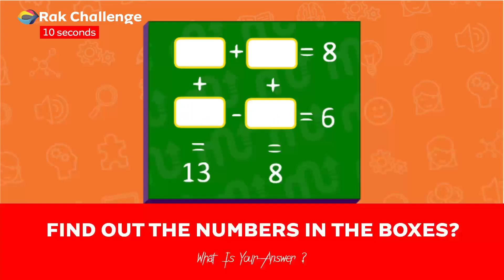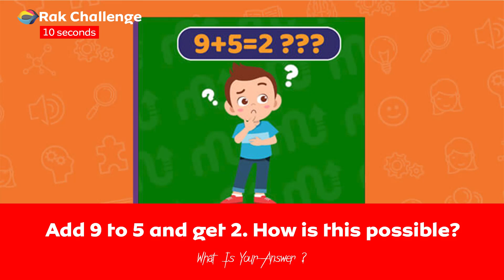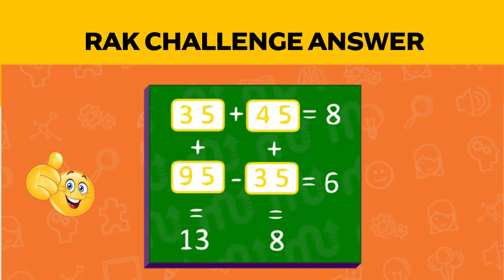What Is The Most Sensitive Part Of The Body❓|Street Quiz|African Comedy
What is the most sensitive part of the body? |Rak Ghana| Street Quiz| RakGhana Street Quiz| African Comedy